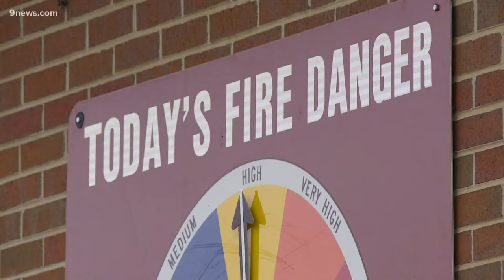Even though Colorado has seen a quiet fire season so far, fall can bring massive wildfires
Some of the largest fires the state has ever seen were in September and October 2020.

9NEWS (KUSA) is located in Denver, Colorado.